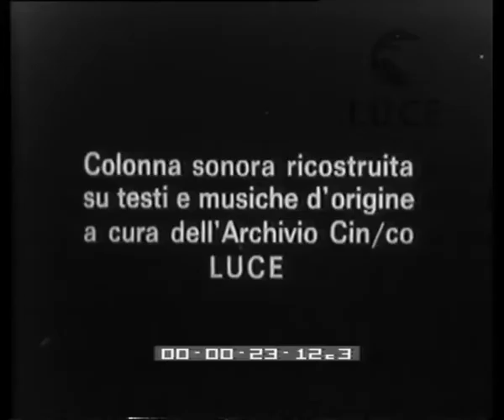Il cardinale Pacelli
Descrizione sequenze:il ministro degli esteri francese e autorità francesi accolgono il cardinale Pacelli all'arrivo alla stazione ; una banda accoglie il cardinale ; Pacelli s'inchina dinanzi alla bandiera francese ; due ali di folla seguono l'arrivo del cardinale ; il cardinale lascia in auto la stazione per recarsi al congresso eucaristico di Lisieux come legato pontificio ;